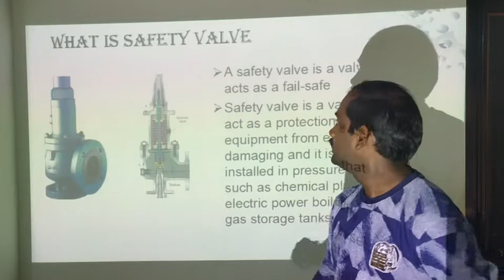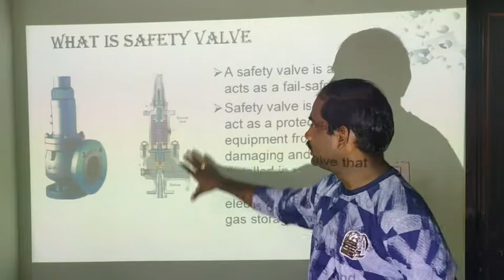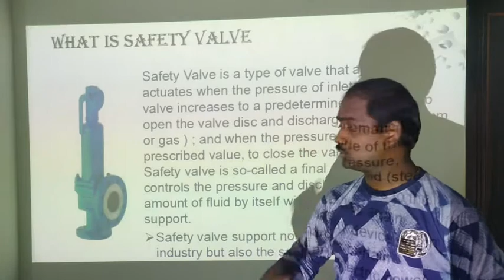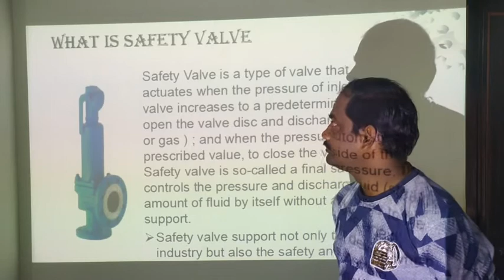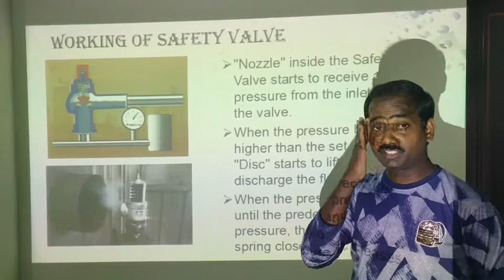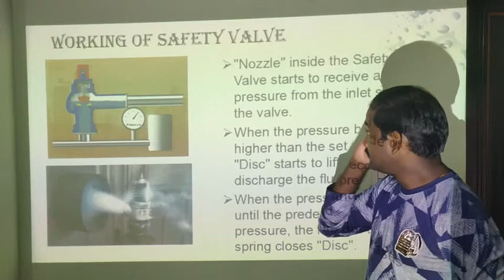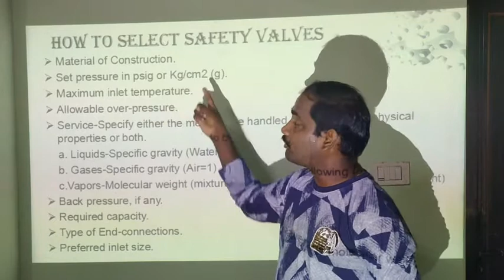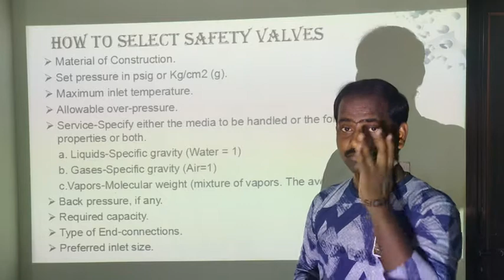What is Safety Valve | Safety Valve Working | Safety Basics | Safety Equipment | Training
A safety valve is a mechanical device designed to automatically release excess pressure or prevent the buildup of pressure in a system, vessel, or equipment. Its primary purpose is to protect the system from potential overpressure situations that could lead to equipment failure, explosions, or other hazardous conditions.

Key features and functions of a safety valve include:

Pressure Relief: When the pressure inside a system exceeds a predetermined set point, the safety valve opens to release the excess pressure. It acts as a safeguard against the accumulation of pressure beyond safe operating limits.

Pop Action: Safety valves typically use a pop action mechanism, where the valve disk lifts off its seat to allow the pressurized fluid or gas to escape. This sudden release of pressure helps to rapidly reduce the pressure inside the system.

Pressure Setting: Safety valves are designed and set to operate at a specific pressure threshold. This pressure setting is determined based on the maximum allowable pressure for the protected system or equipment.

Reclosing or Re-Seating: After the pressure is relieved and the system returns to a safe operating range, the safety valve will close and re-seat to re-establish a seal. This prevents further leakage or loss of system contents.

Design and Construction: Safety valves are built to withstand high pressures and temperatures, ensuring their reliability and durability. They are constructed from materials that are compatible with the fluid or gas being handled and are resistant to corrosion and degradation.

Compliance with Standards: Safety valves are subject to various industry standards and regulations, which define their design, performance, installation requirements, and testing procedures. Examples of such standards include ASME (American Society of Mechanical Engineers) Boiler and Pressure Vessel Code, API (American Petroleum Institute) standards, and various international standards.

Maintenance and Testing: Regular maintenance and periodic testing of safety valves are crucial to ensure their proper functioning. This may include inspections, cleaning, calibration, and testing under simulated or actual operating conditions.

Safety valves find application in a wide range of industries and systems, including:

Pressure Vessels: Safety valves are installed on pressure vessels, such as boilers, tanks, and pipelines, to prevent overpressure conditions that could result from malfunctioning equipment, blockages, or thermal expansion.

Steam Systems: Safety valves are critical components in steam systems to protect against steam overpressure, which can cause explosions or catastrophic failures.

Process Industries: Safety valves are used in chemical plants, refineries, power plants, and other process industries to protect equipment and personnel from potential overpressure incidents in various systems, such as reactors, heat exchangers, and pipelines.

HVAC Systems: Safety valves may be employed in heating, ventilation, and air conditioning (HVAC) systems to prevent excessive pressure buildup in refrigeration systems or boiler units.

Compressed Gas Systems: Safety valves are installed in compressed gas storage tanks and systems to release excess pressure, ensuring the safe storage and handling of compressed gases.

In summary, safety valves serve as critical safety devices to protect systems, vessels, and equipment from overpressure events, contributing to the safe operation and integrity of industrial processes and systems.